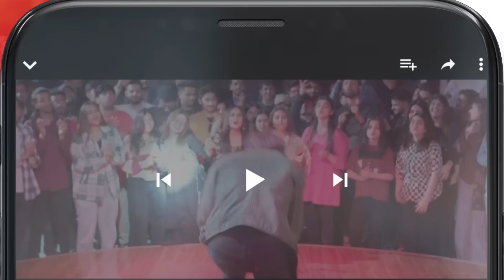Apni Biwi Ko Pehchane Se Inkaar !!